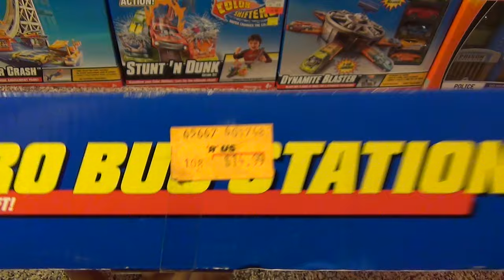Hot Wheels Metro Bus Station World Track Playset with Gas Station and City Bus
This is the Hot Wheels Metro Bus Station playset, part of the Hot Wheels World collection. It comes with two playsets (Bus Station and Gas Station) and two pieces of track. It's a very nice playset!